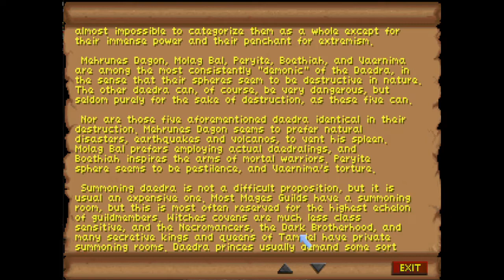Let's Play The Elder Scrolls Daggerfall DOS, Part 37 - Researching Daedra Summoning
Chapters:
0:00 No Chapters Because Lazy

Almost nobody reads this, so if you did, good for you!

Various DOS Config Settings & DosBox.conf Values:
I am using the DaggerfallSetup-2.17.0 installer DF v1.07.213.
I'm playing in windowed mode, but the recording looks like it's full-screen.

output=opengl (opengl apparently needed for screen capture)
sensitivity=80

scaler=normal3x

core=dynamic
cycles=fixed 60000

rate=49716
blocksize=4096
prebuffer=40